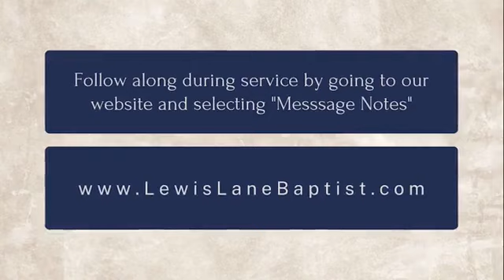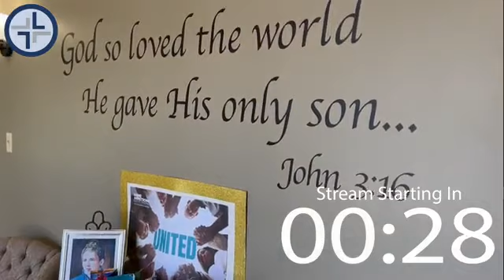The Power to Change - Week 5 | Pastor Ben Stamper | May 21, 2023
Everyone likes to win. It’s fun to win a game or a race. But how do you train to win at things like marriage, health, or your relationship with God? We’re talking about it in this message.

Share this stream to invite your friends to church.

Follow Lewis Lane Baptist on Social Media!